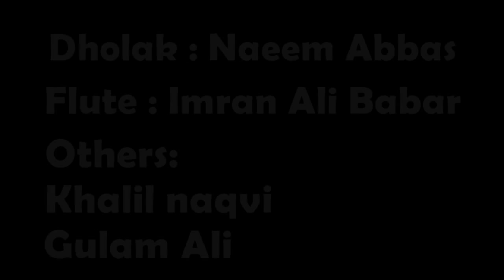Kashif Ali Baber Live at Fm 88.6